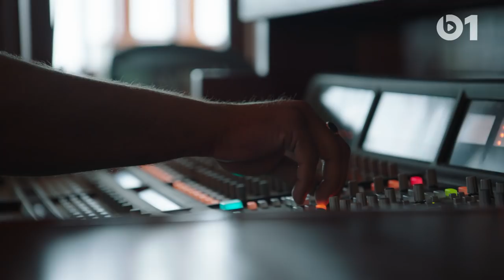Shawn Mendes: Instruments, Chris Martin and John Mayer | Apple Music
Shawn Mendes takes Zane Lowe into the studio to show off the instruments used in recording his third album, reveal how Coldplay’s Chris Martin crashed the recording sessions and his first meeting with his hero John Mayer and Dave Chappelle. Listen to Shawn Mendes on Apple Music
Watch Shawn Mendes: Album track by track, performance and full Interview on YouTube